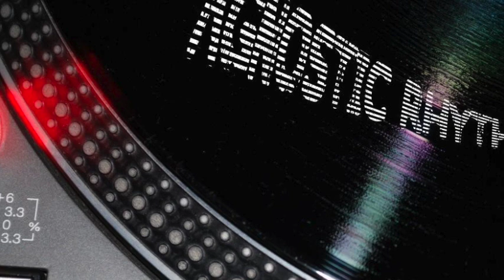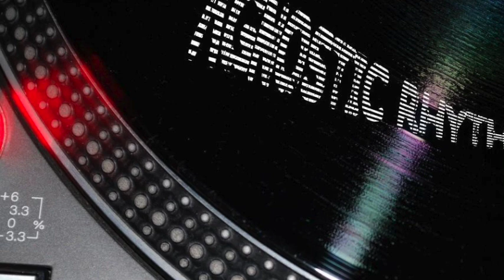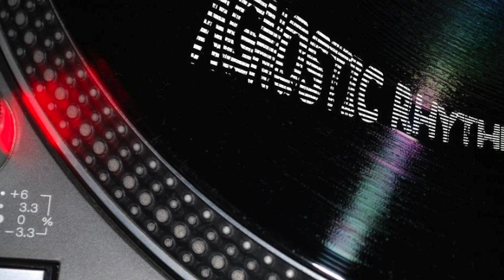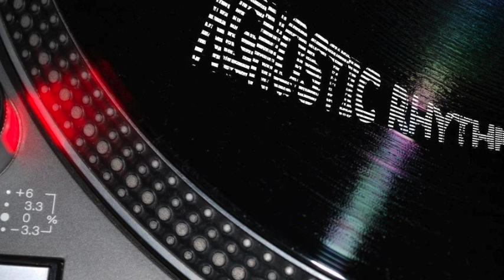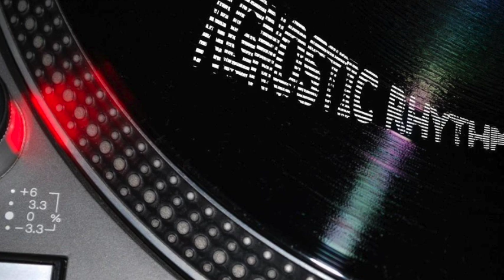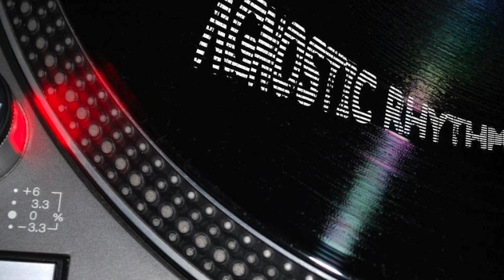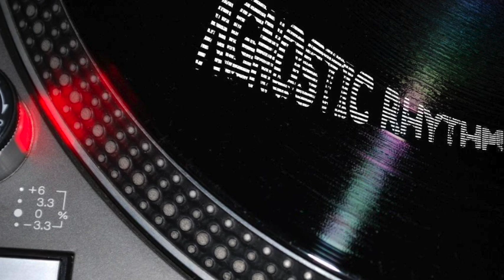Aldo - Untitled B1 (Track 2) (Hors Serie : Serie Limitee 002)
Aldo — Untitled B1 (Track 2)
Aldo — Serie Limitee Hors-Serie 002 EP
Label: Serie Limitee — SLHS002